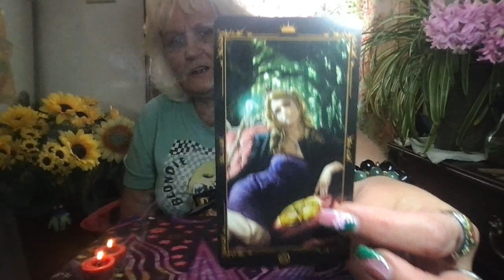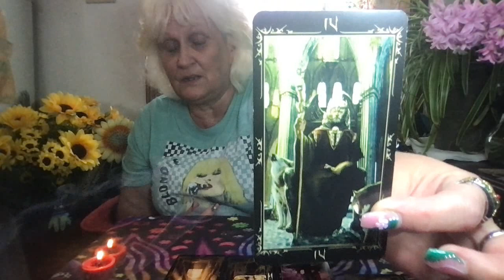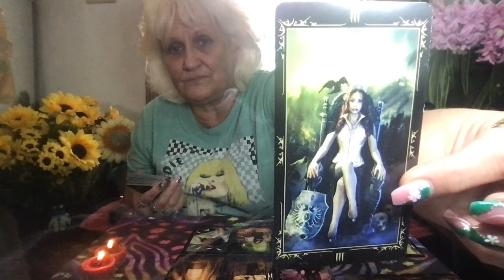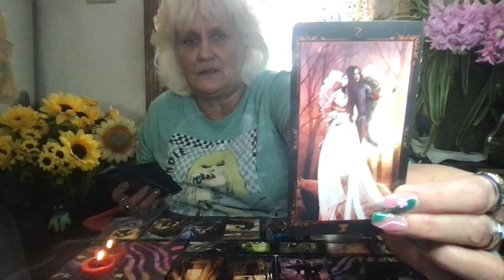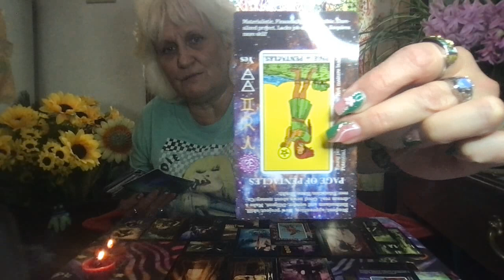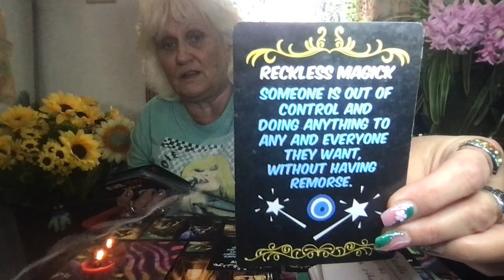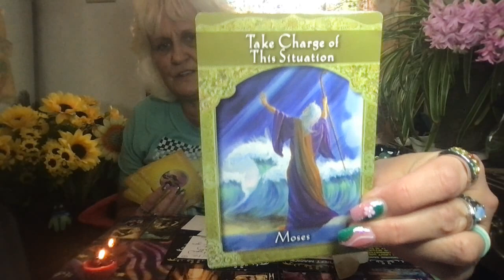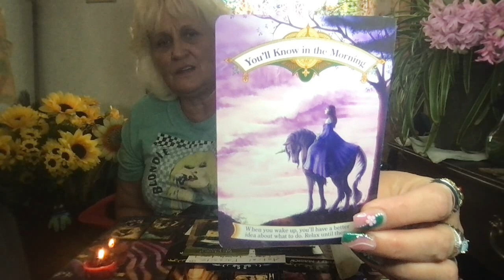Gemini: High-Ranking Warlock & His Concubines Trying To Take You Out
GOD BLESS...